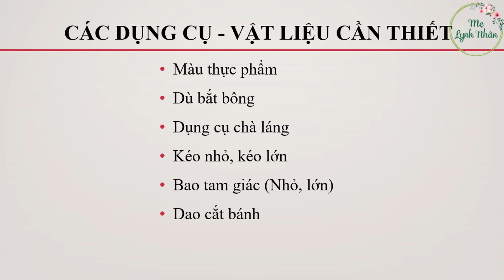LÀM BÁNH KEM SINH NHẬT CƠ BẢN TỪ A-Z ( Phần 1: Các dụng cụ và vật liệu cần thiết)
Đối với những bạn mới bắt đầu học làm bánh thì việc phải chọn lựa trong vô số các dụng cụ và vật liệu như hiện nay là vô cùng khó khăn bởi không biết phải chọn cái nào, bỏ cái nào. Video ngày hôm nay mình sẽ vận dụng những kiến thức hạn hẹp mà mình đã tích lũy được trong một thời gian tập tành làm bánh để chia sẻ đến mọi người, hy vọng các bạn sẽ có sự chuẩn bị tốt hơn trước khi tự tay mình làm một chiếc bánh sinh nhật cho người thân nhé.
- Dù bắt bông: có loại nhựa và loại bằng inox, dùng loại nhựa vừa rẻ tiền lại dễ thao tác vì inox các bạn mới làm sẽ trơn, khó thực hiện.
- Kéo gắp bông: có loại nhựa và loại inox, dùng loại inox sẽ tiện hơn vì vừa gắp được bông vừa cắt được đầu túi.
- Chà láng:
+ Dùng miếng trét bột bằng nhựa có thể mua ở bất kỳ cửa hàng xây dựng nào, nhớ dùng đầu ngón tay miết thử lên cạnh  xem có phẳng hay không.
+ Dùng một tấm lá bài ở công đoạn cuối để làm mướt mặt bánh.
- Túi tam giác: Có rất nhiều loại túi tam giác tuy thiên chỉ mua loại túi nilong dày cỡ lớn và nhỏ, có thể tái sử dụng để tiết kiệm chi phí( sau khi sử dụng ngâm nước nóng, rửa sạch và phơi khô)
- Màu thực phẩm: Nên dùng màu gel, hạn chế tối đa dùng màu nước vì sẽ làm loãng kem.
Về cốt bánh thì mình làm một video riêng biệt, các bạn có thể xem tại đây:
Địa chỉ mua các dụng cụ và vật liệu làm bánh ở TP.HCM
Mình chỉ là một bà mẹ mê làm bánh nên mày mò học hỏi và đúc kết lại theo kinh nghiệm của bản thân để chia sẻ cùng mọi người. Tự làm, tự quay, và tự biên tập, hoàn toàn không thể so sánh được với các anh, các chị và các ekip làm bánh chuyên nghiệp. Trong video nếu có gì sơ sót mọi người cứ để lại ý kiến góp ý giúp mình có thể làm tốt hơn nhé.